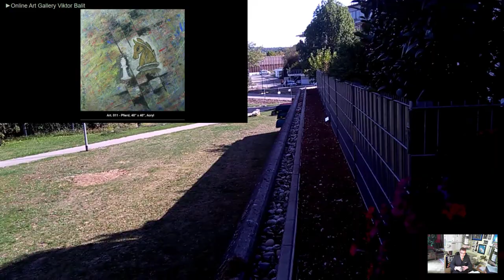❤️ КАРАЖАЛ. C ДЕТСТВА Я НАБЛЮДАЛ ТОЛЬКО ЗА ХОРОШИМ.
🔵 КАРАЖАЛ. ЧТО НОВОГО?
Родная 7я Школа, Долгоиграющий, Дорога на Аэропорт, Центральная площадь, ТЮЛЬПАНЫ, ГОСТИНИЦА, ...Города: крупным планом - Каражал Города: крупным планом. МОЁ ДЕТСТВО Каражал 1 мая 2022